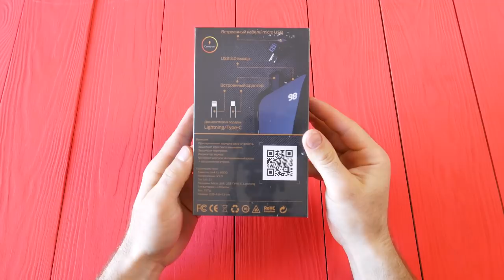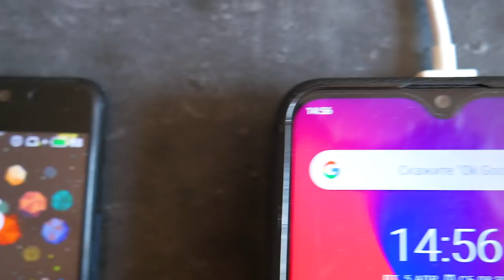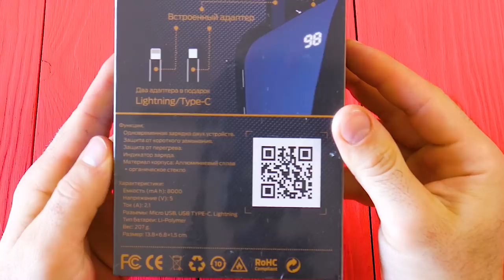Возможно Лучший power bank для города. Беспроводной power bank centurion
Стильный, компактный, многофункциональный power bank с  Беспроводной зарядкой. Да еще и цена норм. Давай смотреть!